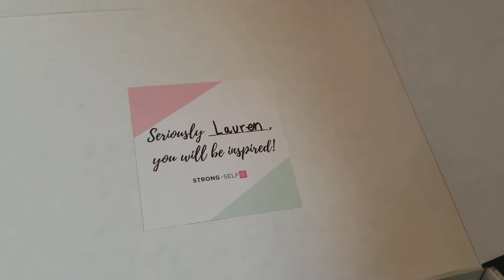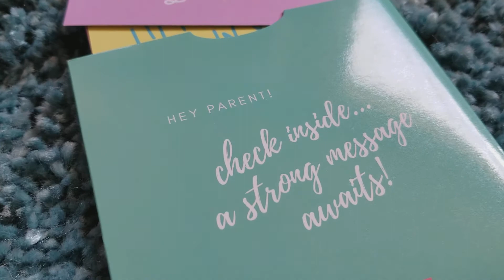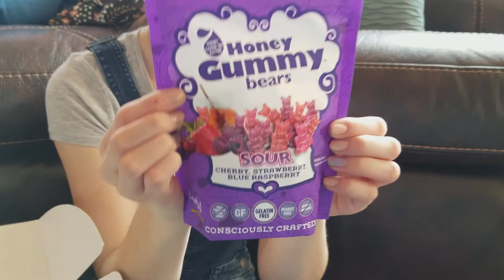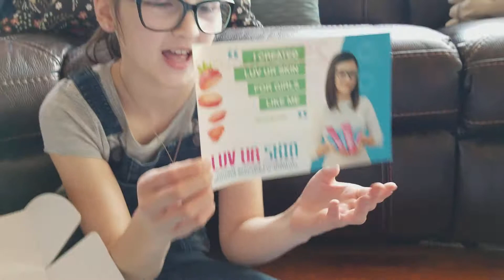Strong Selfie Self(ie) Subscription Box for Girls Review and Unboxing!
I'm ALL about positive messaging for young girls!! Here are a few of my favorite go to gifts for sending a little positive messaging:
She Believed She Could, So She Did (mini book) (ad)
Strong Is the New Pretty: A Celebration of Girls Being Themselves:

Another great gift idea for young girls, we have partnered with Strong Self(ie) Subscription Box for Girls.